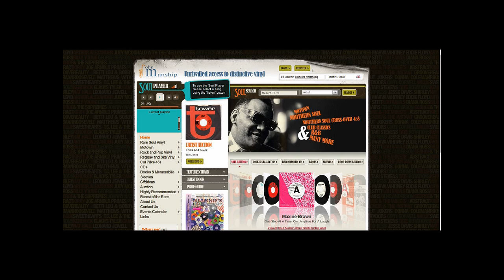JERRY NAYLOR - CITY LIGHTS ( CAPITOL 23120 ) John Manship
Jerry Naylor
City Lights
For those many of you who casts their nets far and wide, in the hope of landing the most unusual of Northern Soul classics, in their rare and least seen formats. How about this stompin' real-deal Northern Soul dancer.
This is the RARE 1965 German press, complete it's unique picture sleeve.
Sleeve, labels and vinyl are in strong Excellent condition.
Looks fabulous, doesn't it?
Current bid: £ 159.00
Time remaining: Approx. 2 weeks 5 days

SOUL AT THE STUTE - 21st JULY 2012
***GUEST DJ ROB SMITH (NOTTS)***

Holwell Sports Club "THE STUTE"

Welby road Asfordby Hill

Melton Mowbray LE14 3RD

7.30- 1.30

and every 3rd sat of the month

ACROSS THE BOARD SOUL & MOTOWN

Resident DJ'S

MICK JAY, SPANNER,

ROB GRAY JOHN MANSHIP & PAUL ROYLE

GUEST DJS ROB SMITH (NOTTS)

£4.00 Door Tax

More Info TEL

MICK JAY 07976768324